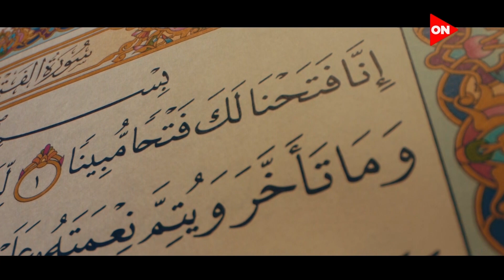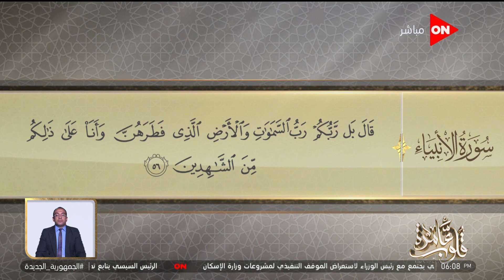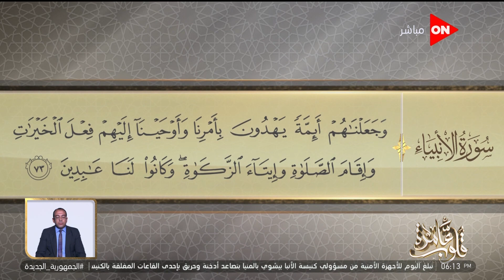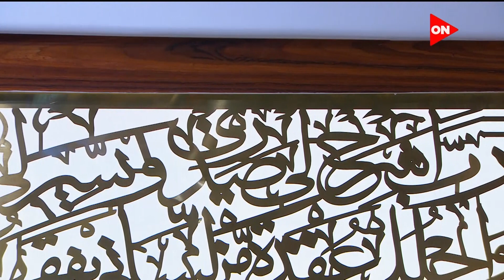قلوب عامرة مع د.نادية عمارة | سورة الأنبياء الآيات 51- 73 | الثلاثاء 16 أغسطس 2022 | الحلقة الكاملة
قلوب عامرة مع د. نادية عمارة
حلقة يوم الثلاثاء 16 اغسطس  2022  من برنامج قلوب عامرة للداعية نادية عمارة وفيها الداعية نادية عمارة  تشرح حكم التسبب في قتل طير صغير و توضح حكم المحرمية في الزواج و تشرح حكم  العقاب بالضرب وفيها ايضا تجيب عن سؤال بخصوص مشكلة زوجية و وتوضح التفسير الموضوعي لسورة الأنبياء الآيات51- 73 {ووهبنا له إسحاق ويعقوب نافلة وكلا جعلنا صالحين}